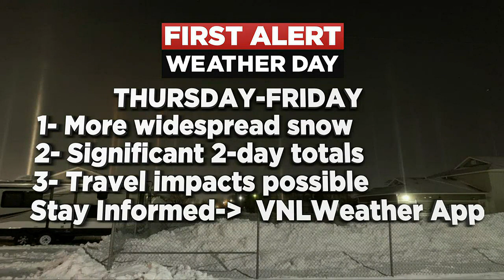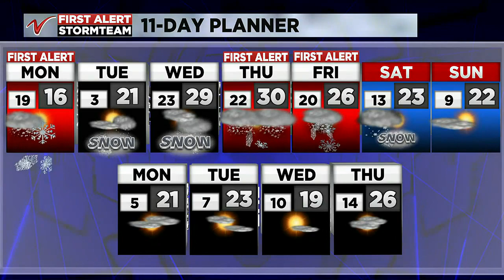1000PM Weather March 5